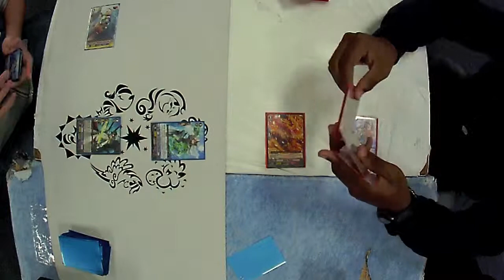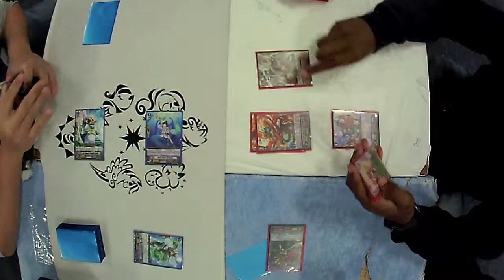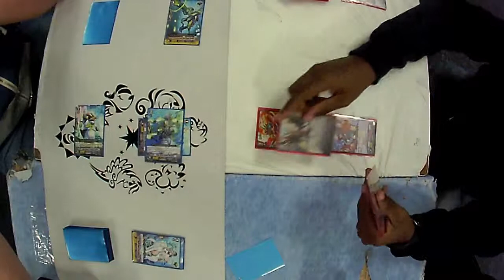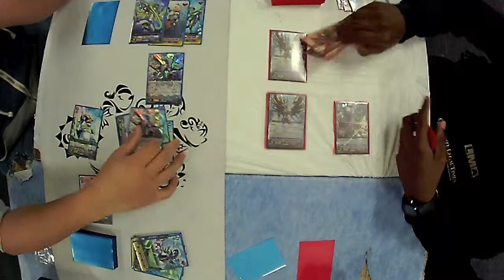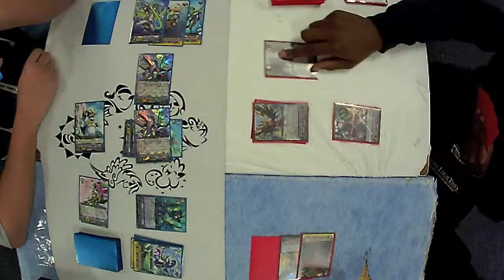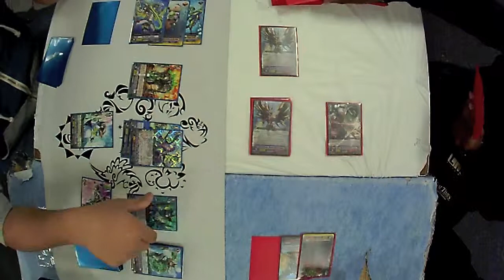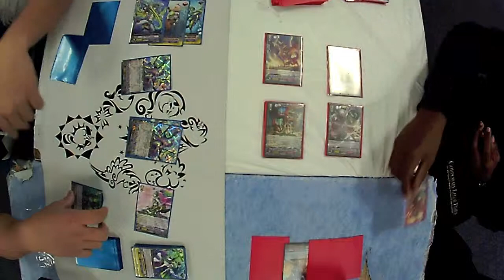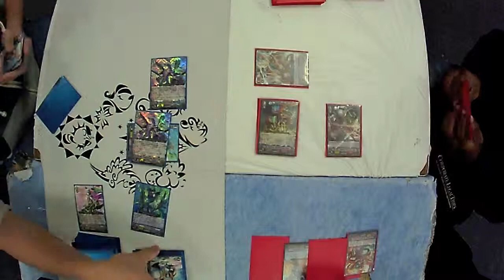Maelstrom/Revvon vs Vowing/Gauntlet Buster Game 3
Last game of the match! Who will take the win? Find out!